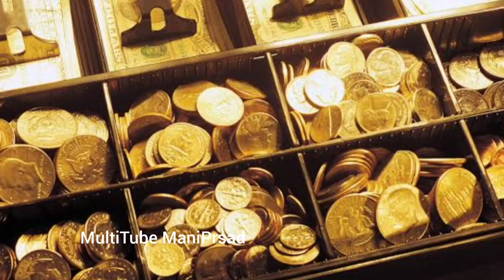Today gold price in India 29/8/2021 | today gold rate in Hyderabad Vijayawada Vizag